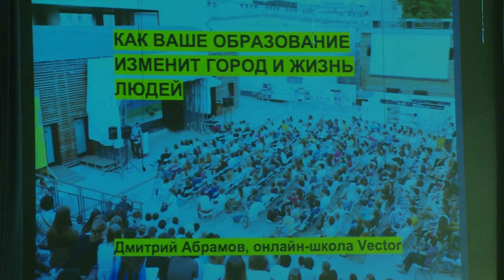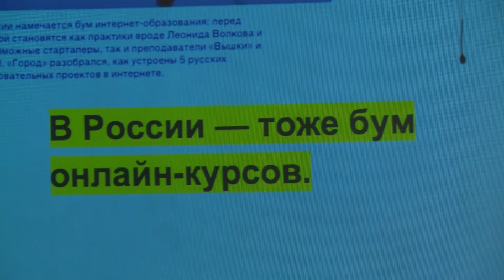Открытая лекция Дмитрия Абрамова «Как ваше образование изменит город и жизнь людей»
Кризис, рост безработицы… Как быть востребованным на рынке профессий? Эти и другие вопросы, связанные с новыми моделями образования стали темой лекции Дмитрия Абрамова - куратора спецпроектов Института «Стрелка»
Поскольку лекция была открытой, в актовом зале ЮУрГУ собрались не только преподаватели и студенты ЮУрГУ, но и проявившие интерес студенты других челябинских вузов.
Дмитрий Абрамов рассказал о проекте «Онлайн-школа городских предпринимателей  Вектор», благодаря которому начинающие бизнесмены могут  узнать о том, как создавать и реализовывать городские проекты.
Слушатели лекции узнали о самых успешных образовательных онлайн-проектах, которые внедряются в России и за рубежом.